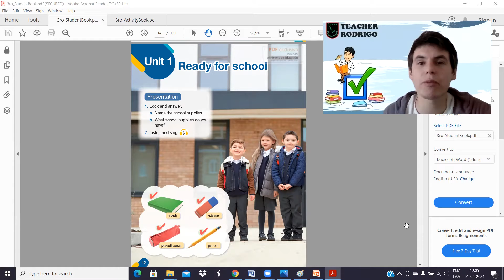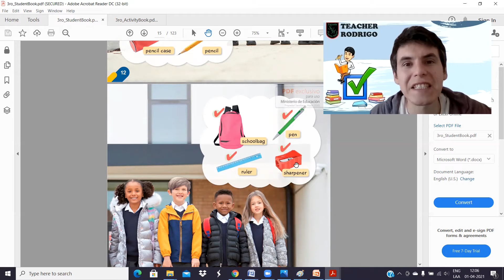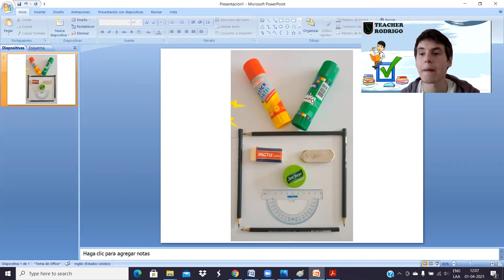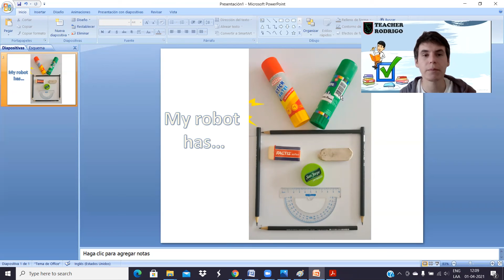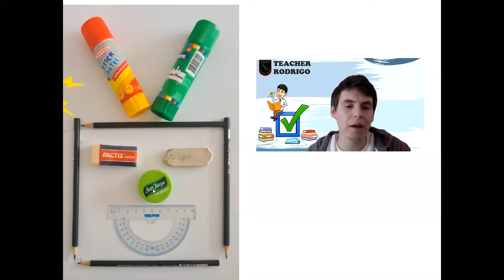3ro Básico - Actividad 4 - Unit: "Ready For School"